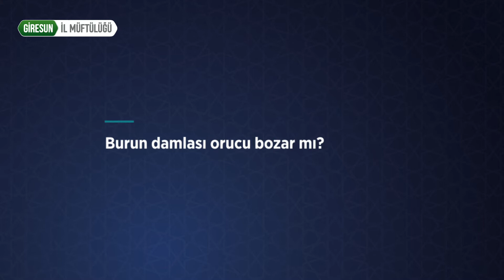Burun damlası orucu bozar mı?